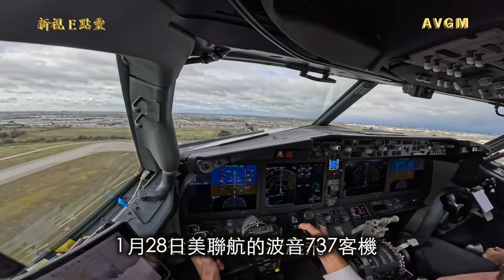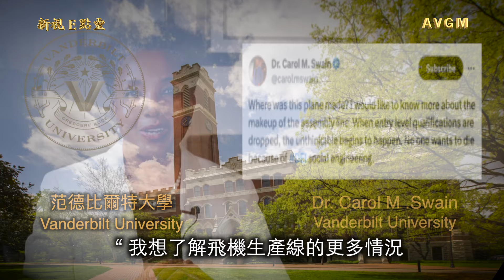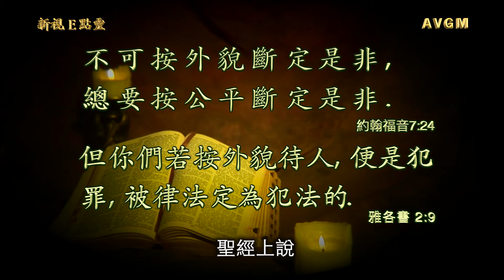新視E點靈《你擔心嗎？》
近半年，波音飛機連續發生十幾起嚴重事故。向來以管理嚴格，品質優異的百年老店波音到底怎麼了？很多人認為是因波音近兩年招募員工時，丟掉傳統，改用DE I 政策，生產線上一些不合格的員工埋下隱患。